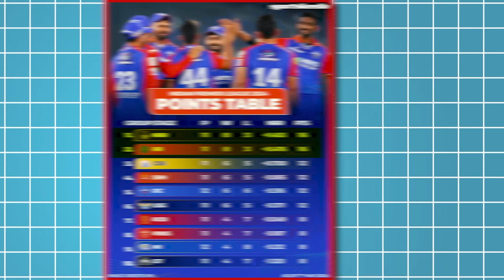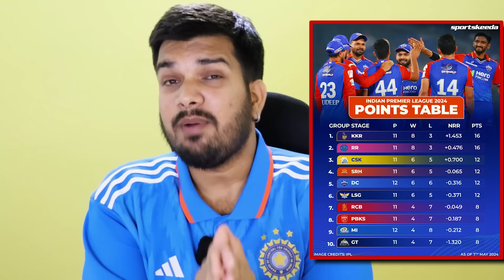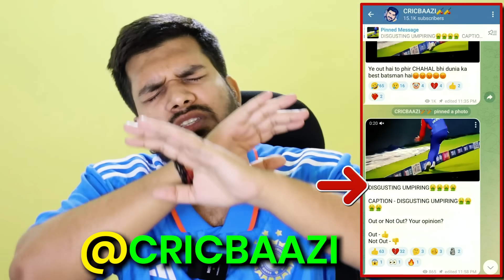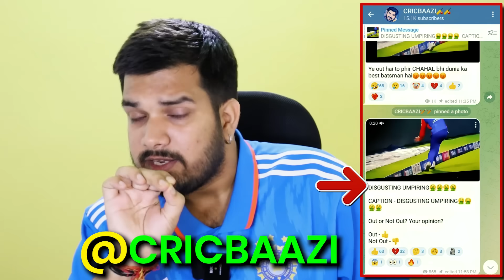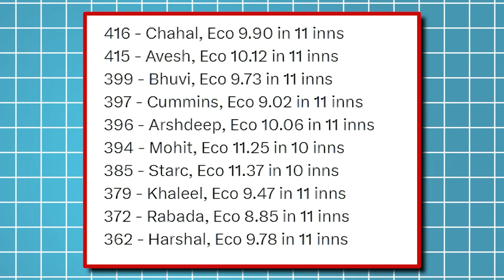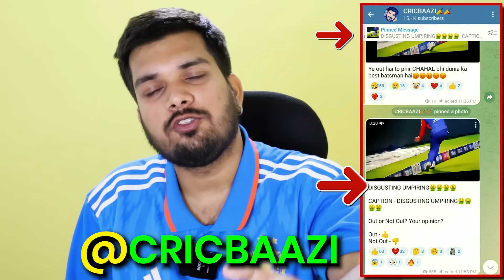YE KAISI UMPIRNG HAI🤮 | SHAME ON IPL UMPIRES😡 | JUSTICE FOR SANJU🔥| SANJU CONFIRMED IN WC PLAYING 11